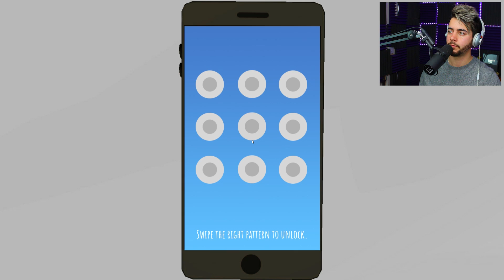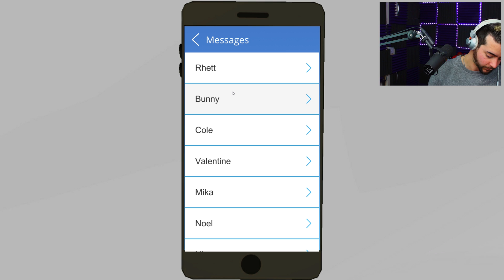Why Taro FAILS as SENPAI! 😱 - Yandere Simulator but we WIN Senpai (Don't Notice Me Secret Ending)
Yandere Simulator BUT we can WIN SENPAI?! Don't Notice Me has us trying to get our letter to Senpai back because it was... bad! Yup, time to break into Senpai's house. Let's get his secrets! 🐢

Razzbowski does not own the rights to Yandere Simulator. Enjoy this YandereSimulator Yandere Don'tNoticeMe YandereSim YandereSenpai YandereWin WinningSenpai SportsClub vid